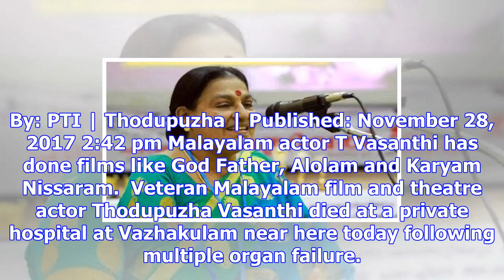Malayalam actor thodupuzha vasanthi passes away at 65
By: PTI | Thodupuzha | Published: November 28, 2017 2:42 pm Malayalam actor T Vasanthi has done film...